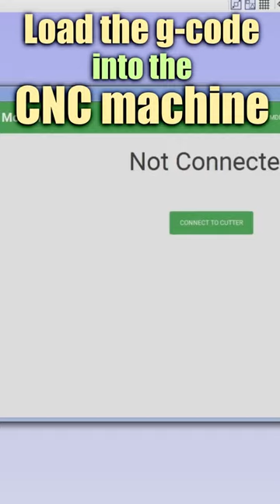Making of a Two Headed Taniwha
Maori Inspired Two Headed Taniwha wooden wall art created by Roy McDougall an artist from New Zealand